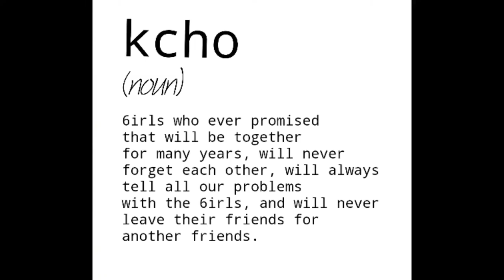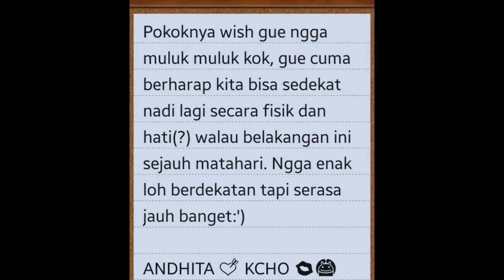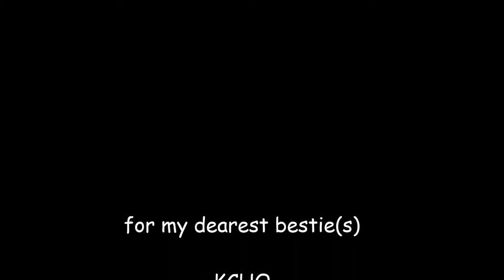Gift for KCho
this video is dedicated for my lovely super bestie(s), kcho.